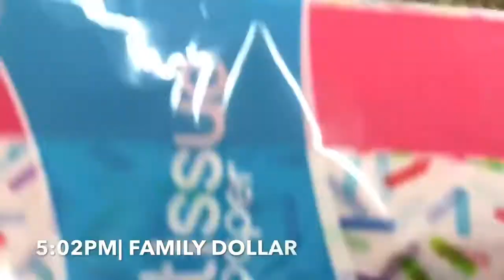💘VALENTINES WEEKEND VLOG👩‍❤️‍💋‍👨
Hello, Diary Readers🤗! I apologize for my lack of consistency with my weekly uploads. We are back on schedule, and you can expect even more great vlogs to come! Don’t Be Shy. Let’s Continue to Grow and Prosper Together🌺.

Let’s Be Friends: @dynasty.allure

xoxo,
Dinah💖